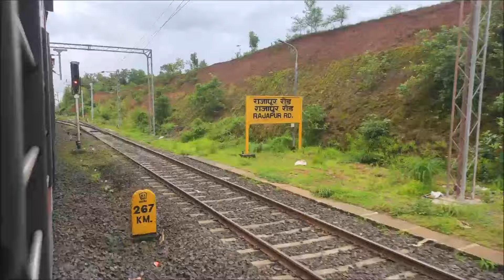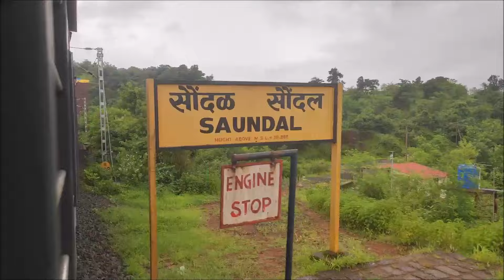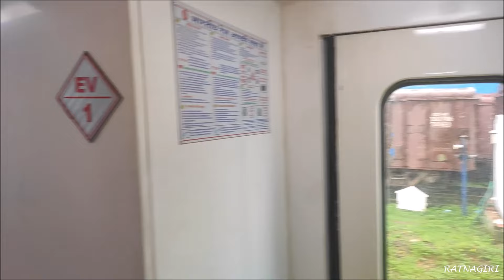Goa To Mumbai Full Journey:Janshatabdi Exp:Train Journey In Heavy Rain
Loco:GOC WDP4D#40464

Train:12052 Madgaon-CSMT Janshatabdi Exp